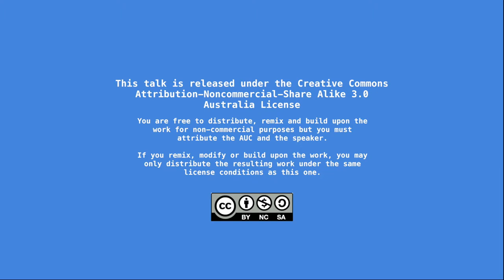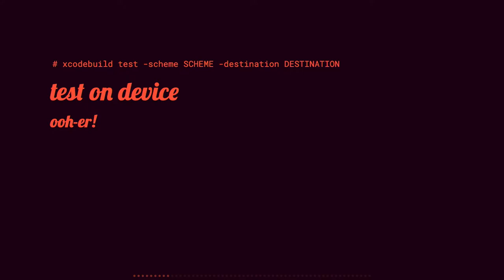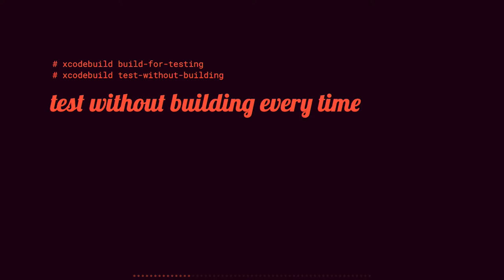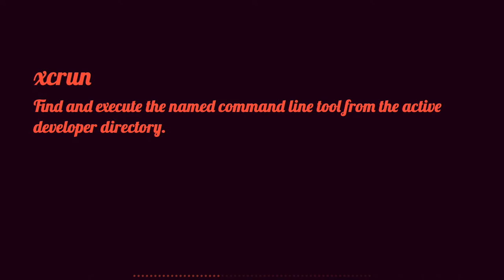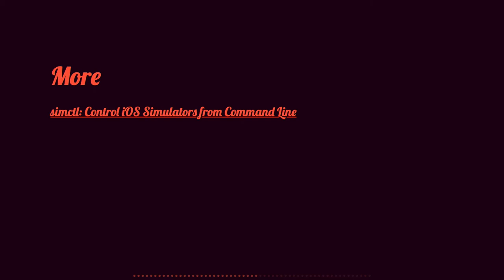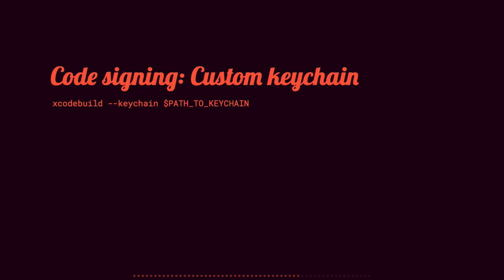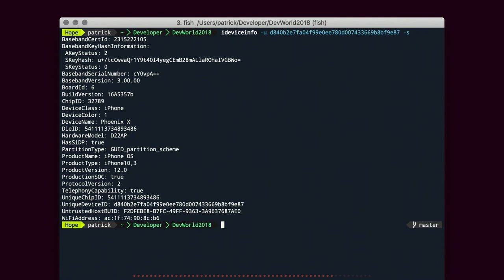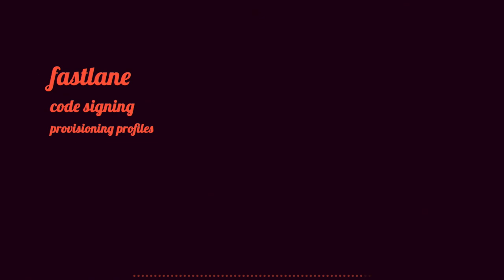xcodebuild for Fun and Profit (/dev/world 2018)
Presented by: Patrick Quinn-Graham

This talk shows the amazing things you can do when you build outside of Xcode. Let’s go through a journey of building an application and testing it all without launching Xcode. Bonus: complimentary tools, so xcodebuild isn’t the only command line we’ll be using.